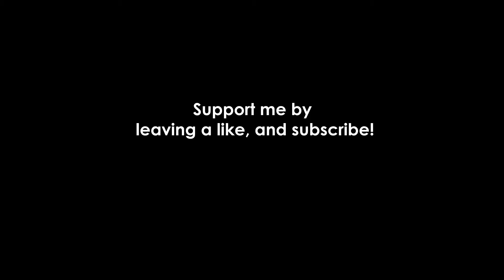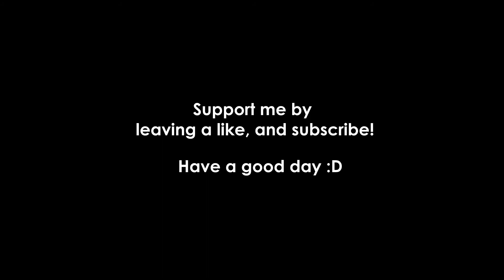Random Roblox Clips #2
Heres the second part to my recent Roblox clips video.
I was originally going to save these clips until June of 2020 to make a video called "Half a Year of ROBLOX", I will still make it but these clips won't be included.
(members needed, recent member joined 1 month ago)